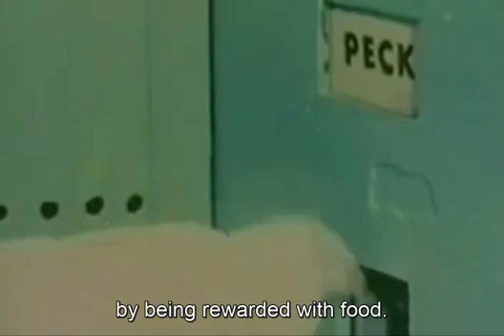Gambling and Free Will - B.F. Skinner | with Subtitles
Burrhus Frederic Skinner invented the operant conditioning chamber, innovated his own philosophy of science called Radical Behaviorism and founded his own school of experimental research psychology—the experimental analysis of behavior. Skinner also invented the cumulative recorder to measure rate of responding as part of his highly influential work on schedules of reinforcement.

B. F. Skinner ( Wikipedia )